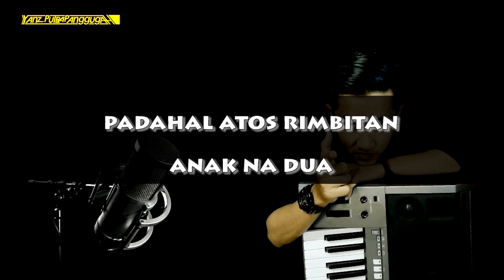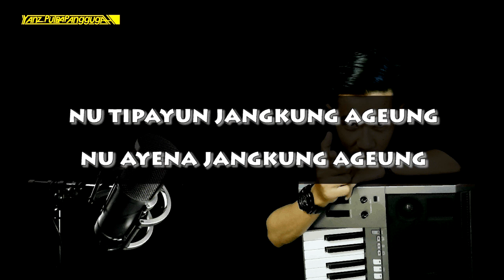Purunyus karaoke lirik - putra panggugah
Dipopulerkan oleh:
Cipt:

Hurip sunda !!!